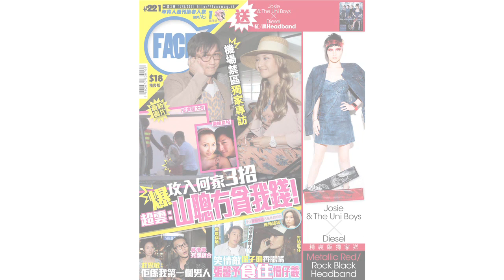FACE 221期 ﹣莊思敏認同吳浩康分手